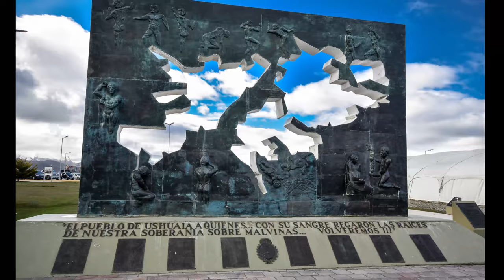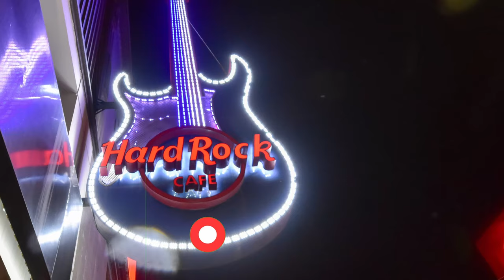USHUAIA - TIERRA DEL FUEGO - ARGENTINA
Ushuaia, oficialmente Ciudad de Ushuaia, es una ciudad de la República Argentina ubicada en el Departamento Ushuaia de la Provincia de Tierra del Fuego, Antártida e Islas del Atlántico Sur, de la cual es su capital. Fue fundada el 12 de octubre de 1884 por Augusto Lasserre como Fuerte Ushuaia sobre el asentamiento de la antigua misión anglicana de Thomas Bridges. La ciudad se ubica en la costa de la isla Grande de Tierra del Fuego que da a la bahía de Ushuaia en el canal Beagle, y está rodeada por la cadena montañosa del Martial. Además de ser un centro administrativo, es un nodo industrial, portuario y turístico.

Ushuaia, con una población estimada de más de 190.000 habitantes,​ a veces se la etiqueta como "la ciudad más austral del mundo",​ sin embargo aun más al sur se ubica la población chilena de Puerto Williams, en la isla Navarino.

Al ser uno de los asentamientos más importantes de la subregión austral o sur de la Patagonia argentina, Ushuaia está hermanada con Hammerfest en Noruega, que es la más boreal, al igual que con Utqiaġvik, en Alaska (Estados Unidos), que disputa la calificación de más septentrional.